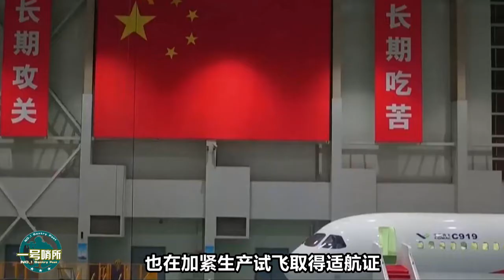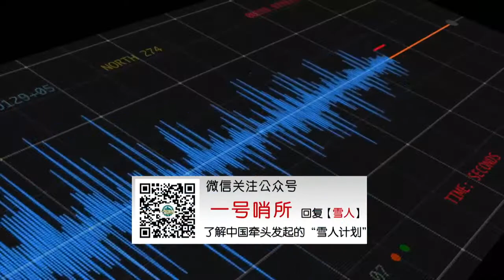解密中国先进战机生产内幕，运20要用100万颗，空客来华求购7亿颗 【一号哨所】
中国山东的一家企业做到了，成为C919的国内独家供应商。这家企业最先引进的是德国技术，经过工艺改进，提供给C919的铆钉在外部尺寸上没有丝毫差池。这是世界上最先进的产品标准生产出的高精密部件。（方再言） 我們的影片會遵循公平、尊重的原則，確保不會包含任何仇恨言論的元素。